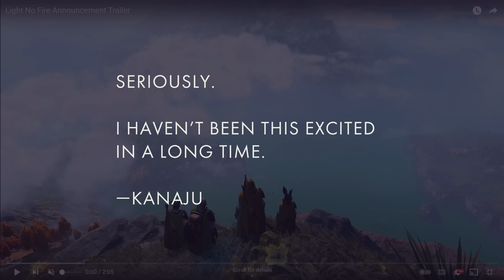This is a LIGHT NO FIRE Channel Now (Trailer Breakdown)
The next game from the makers of No Man's Sky has been revealed! LIGHT NO FIRE is a procedural fantasy game on a planet the likes of which we haven't seen before. Action, adventure, fantasy, survival, building, DRAGONS; this game seems like it could have it all! I won't lie: I'M HYPED! So I'm going through the trailer to see how much info I can glean while sharing my own thoughts on the reveal and announcement trailer. Hello Games really outdid themselves at the Game Awards this time!